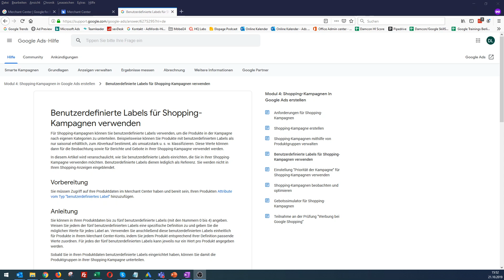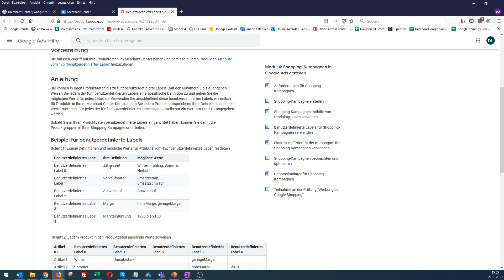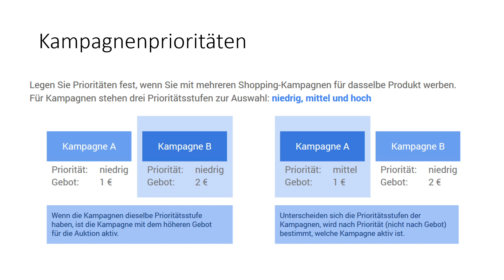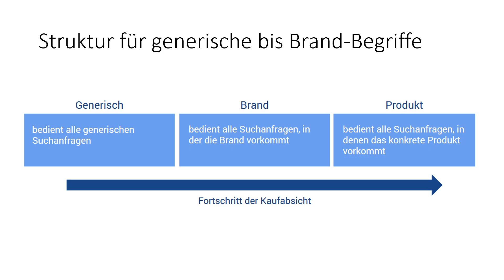Labels und Kampagnenprioritäten in Google Shopping-Kampagnen